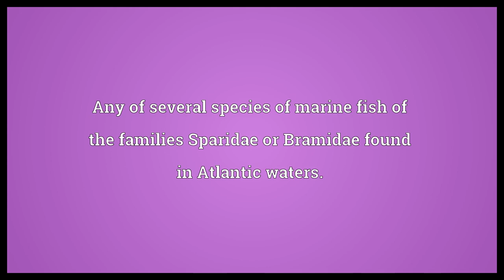Sea bream Meaning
Video shows what sea bream means. Any of several species of marine fish of the families Sparidae or Bramidae found in Atlantic waters..  Sea bream Meaning. How to pronounce, definition audio dictionary. How to say sea bream. Powered by MaryTTS, Wiktionary